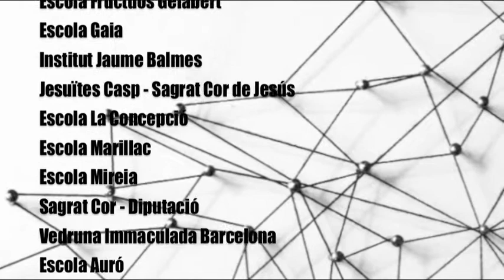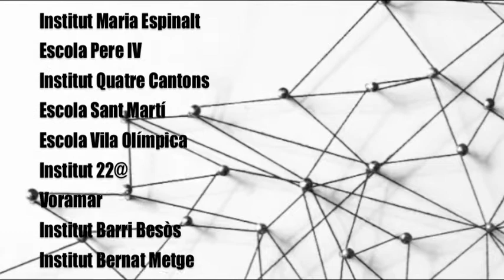Sessió Inaugural de les Xarxes per al canvi 20-21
Presentació dels centres participants a les Xarxes per al Canvi el curs 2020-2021